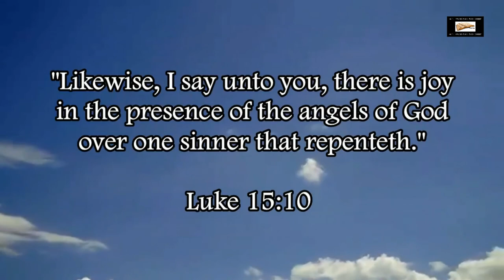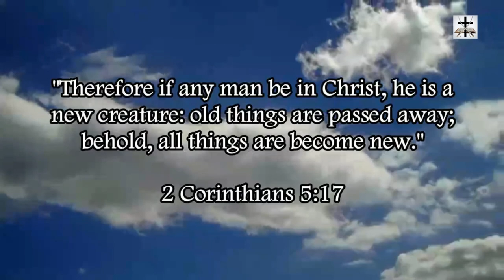Steven Anderson Teaching Against His Own Trinitarian Doctrine (Even More Proof)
Our Bitcoin wallet address: 34PsjJaySyAiWyjunD49aitEGTujzhhRKc
Our Ethereum wallet address: 0x232e0c46EFad0E5fef8Bc55f1EC9b070C102858e
Our Litecoin wallet address: MCNSGyVJGL8JvNMsKZoHBH2wkVJKF8T5ac

Even more proof of Steven Anderson teaching against his own Trinitarianism doctrines (doctrines which he says are salvation requirements. He condemns people to Hell if they teach exactly what he states in these clips).